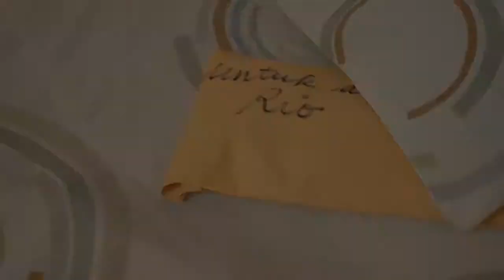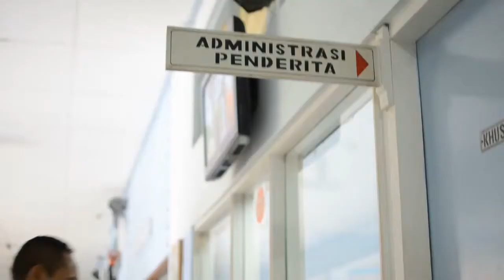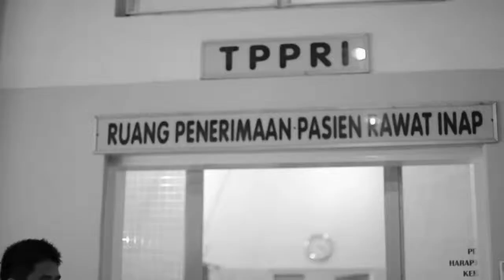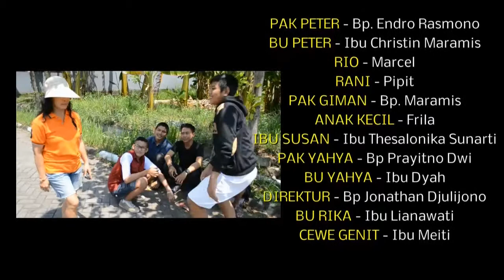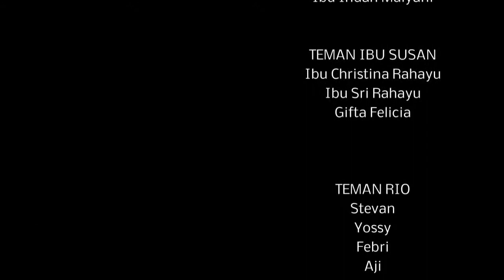Bertahan Dalam Pengharapan Episode 2